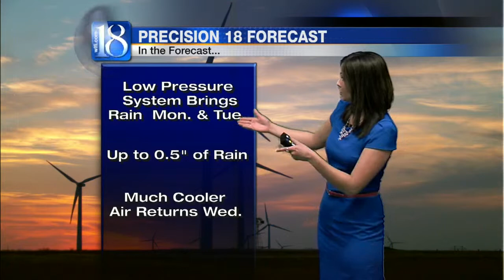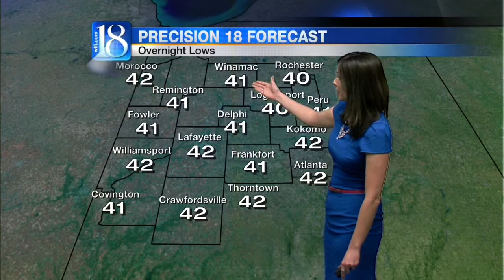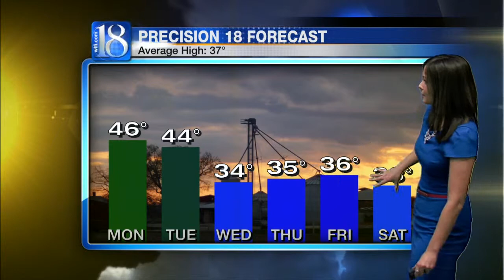Forecast at 11 p.m.